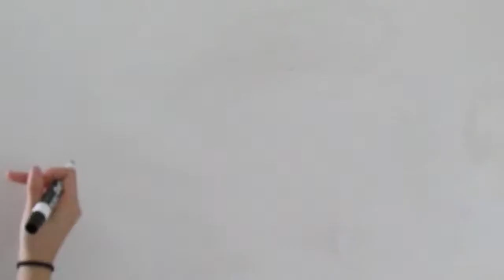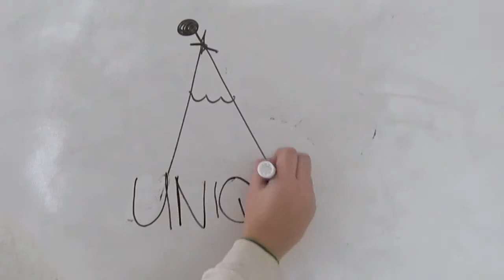Freedom of Expression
This film I created with my partner Nicole for the Connecticut Film Festival 5th Anniversary. We entered in the Open Diversity Category for the 90 second film challenge. We accomplished this by using Final Cut Pro.